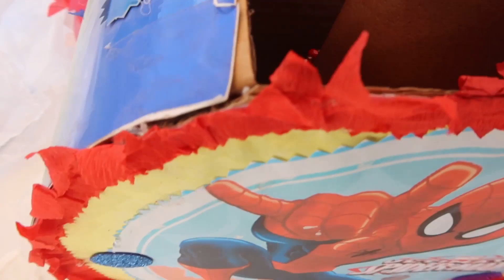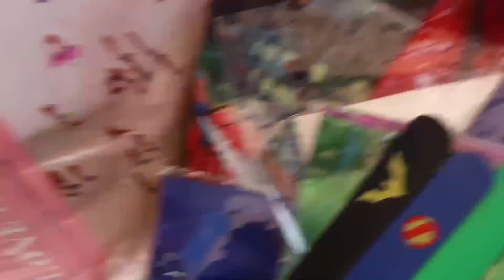Cumpleaños de Anthony en Cuba /No Saben cómo termino todo .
Hola a todos espero que cada uno de ustedes se encuentren bien , por aca les dejo un recuento de lo que paso ese dia uno de los dias mas importante de mi vida .